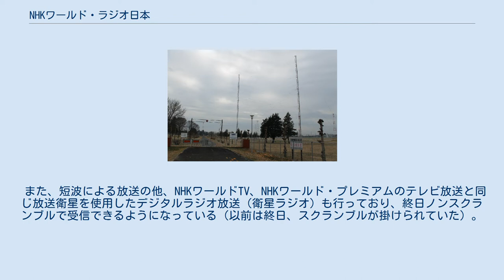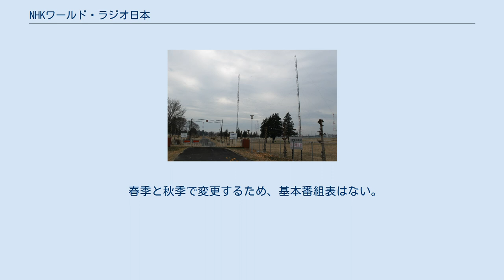NHKワールド・ラジオ日本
日本放送協会 」 NHKワールド JAPAN 」 NHKワールド・ラジオ日本 NHKワールド・ラジオ日本（エヌエイチケイワールド・ラジオにっぽん、英語: NHK World Radio Japan）とは、日本放送協会（NHK）による地上基幹放送の一種で、短波放送かつ国際放送である。
ラジオジャパン（英: Radio Japan、略称：RJ）とも呼ばれる。
 NHKワールド JAPANは、NHKの海外向けサービスの総称で、ラジオ日本はその一つである。
 1935年（昭和10年）6月1日、日本語と英語による1時間のラジオ番組が、北米西部・ハワイ向けに短波で送信され、日本の国際放送（当時は海外放送と呼んだ）の幕開けとなった。
社団法人日本放送協会（現在の日本放送協会の前身）による海外放送は開始当初、正式な呼称がなかったが、やがて非公式に「ラジオ・トウキョウ（Radio Tokyo）」が使用されるようになり、1941年（昭和16年）1月に公式に定着した。
なお、当時、欧米において同盟通信社によるモールス信号を使ったニュース送信が「トウキョウ・ラジオ（Tokyo Radio）」と呼ばれており、歴史書などで混同されることが少なくない。
なお、この「ラジオ・トウキョウ」の呼称は、後に1951年（昭和26年）に同名で開局した民放局の東京放送およびTBSラジオとは無関係である。
 社団法人日本放送協会の海外向け放送は、終戦直後の1945年（昭和20年）9月2日に連合国軍最高司令官総司令部（GHQ）の命令によって9月4日中止された。
1950年（昭和25年）、放送法が施行されると、社団法人日本放送協会は解散し、業務を継承した特殊法人の日本放送協会（NHK）が発足する。
この後の1952年（昭和27年）2月、「ラジオ日本（ラジオニッポン、Radio Japan）」として海外向け放送を再開する。
1996年（平成8年）6月には、NHKの機構改革とともに「NHKワールド・ラジオ日本」となり、現在18の言語を網羅して放送されている。
 受信には、短波放送の場合は短波受信機若しくはHF無線機が、衛星ラジオ（デジタルラジオ）の場合は、NHKワールドTV、NHKワールド・プレミアムのテレビ放送と同じく、直径2〜6メートルのパラボラアンテナ（日本国内の場合は東経166度にあるインテルサット8号機の衛星受信用パラボラアンテナでも受信可能）、CバンドのLNB、デジタルチューナー（DVB仕様。ハイビジョン方式に対応したDVB-S2仕様でも受信可能）が必要。
 1935年（昭和10年）6月1日の放送は、ハワイ州を含めた北アメリカ西部に向けて実施された。
それよりも前の1934年（昭和9年）に、名崎送信所から試験的に、東京中央放送局（JOAK 現・NHK放送センター）の番組を、当時日本の統治下にあった朝鮮半島・台湾・満州国（中国東北区）など外地へ向けた同時放送を行っていたが、本来の外地だけでなく、世界各地でラジオ番組が聞かれ、受信報告書が送られた。
 そこで、1935年（昭和10年）のJOAK開局10周年の事業の一環として、日系人が多く住むアメリカ大陸向けの放送を実施することを決定。
同6月1日に、名崎送信所より20kW送信機1台、周波数14600Kc（現・kHzと同じ）により、次のような番組を日本時間 10時30分 - 11時30分に放送した。
 なおこの当時は、短波放送は季節ごとに電波の伝わりが変わる事から、季節の変わり目を見て周波数を変更しており、夏場は14600Kc、冬場は10660Kc、春と秋の中間期はこの2つの周波数を併用していた。
 コールサインは、名崎送信所にはJOA6〜JOA21、八俣送信所にはJOB6〜JOB21がそれぞれ割り当てられている（いた）が、実際の放送ではこのコールサインの放送はされていない。
 「NHKワールド・ラジオ日本」の放送には、日本語と英語を用いた全世界向け「ゼネラルサービス（ジェネラルサービスとも）」と、各言語の対象地域向けの「リージョナルサービス」の2種類がある。
また、インターネットでもニュース番組をストリーミング配信している。
放送されない時間帯はインターバルシグナルをエンドレスで次の放送開始まで流している。
 海外向けの放送で、短波送信によるスキップ現象のため、日本国内では電波が入感しにくいが一応日本国内でも受信は可能である。
短波の電波...